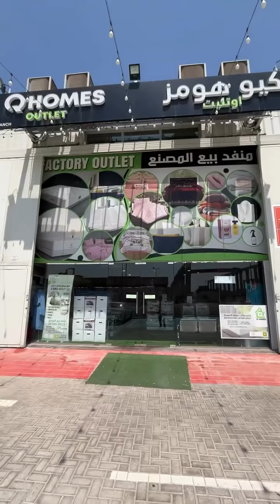Shopping in dubai